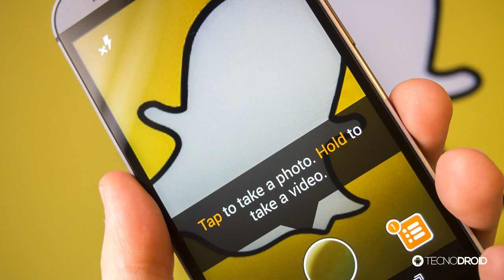NOVA versão do Snapchat para Android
PORTAL TECNODIA
Notícias sobre games, tecnologia e cinema

- SIGA/CURTA